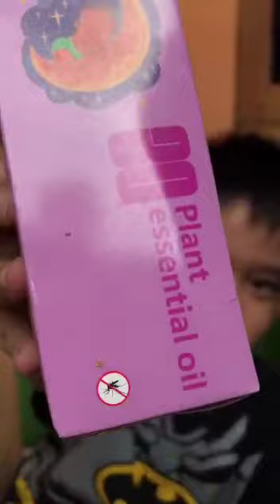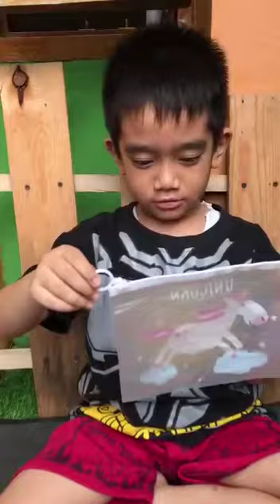Pasar Anak Online Ashfiya 2021 | TK B Nabi Ibrohim | Keenan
Assamualaikum Wr,. Wb.
Hari ini di kegiatan Tematik Pasar Anak Online Ashfiya 2021 dengan Tema "Pandemik Covid- 19" ( Menjaga Protokol Kesehatan).
Aqila dari Kelompok TK B Nabi Ibrohim akan berjualan :
Nama Produk : Gelang Anti Nyamuk
Jumlah Produk : 5 Pcs
Harga Satuan : Rp. 10.000,-
Jangan lupa beli ya teman- teman.
Wassalamualaikum